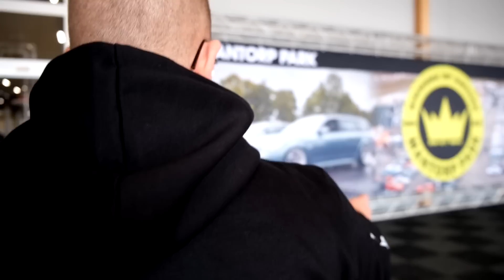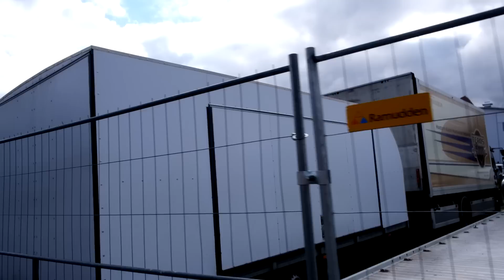ELMIA 2023 - BYGGDAGARNA - DAGEN INNAN MÄSSAN ÖPPNAR